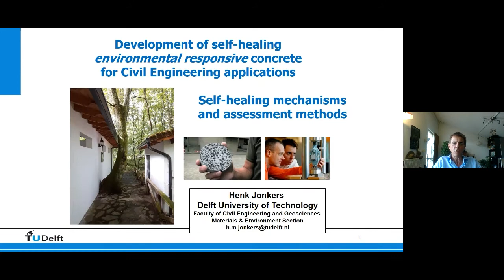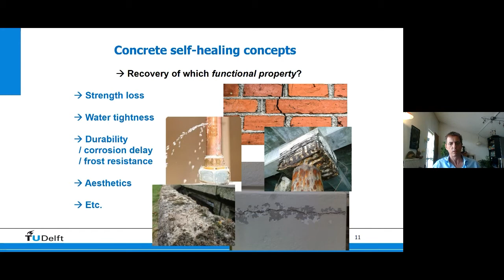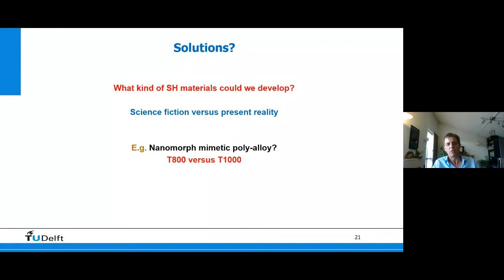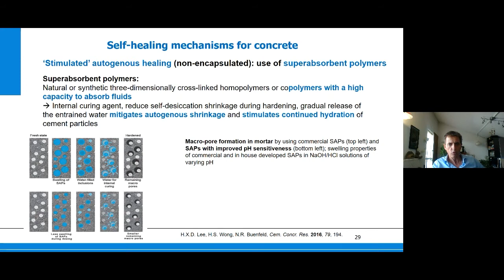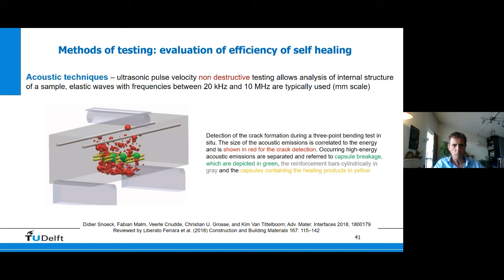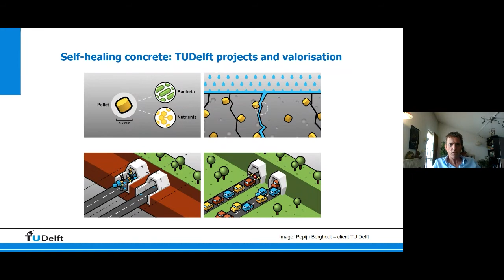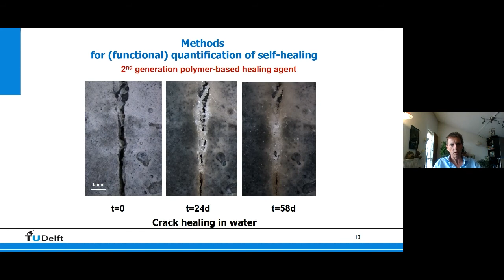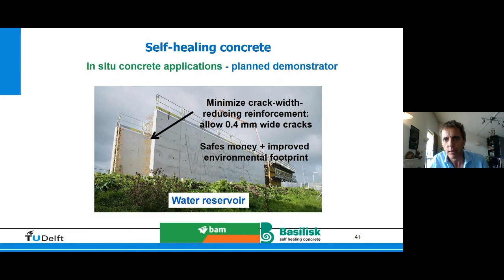Day 3 - Part 1 - Introduction to Self-healing Technologies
By Henk Jonkers from TU Delft